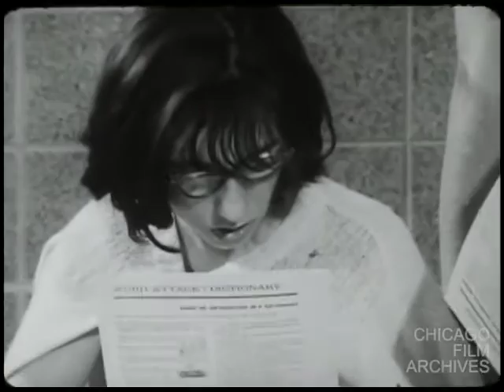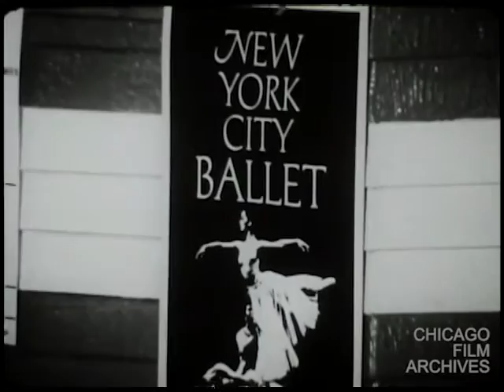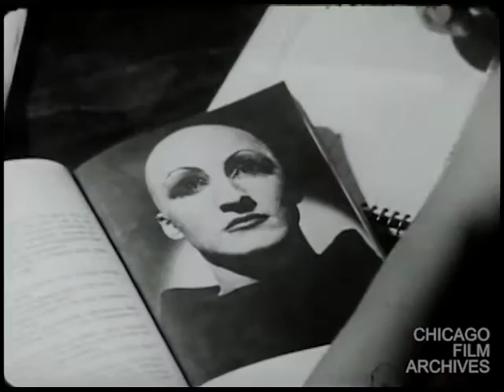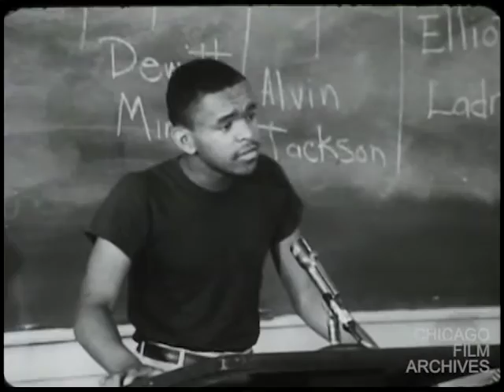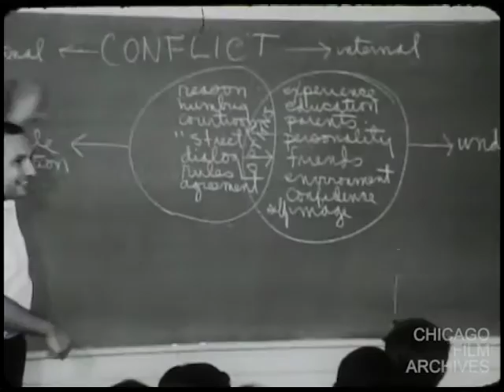A Space to Grow (1968)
Produced in 1968, A SPACE TO GROW is a document of the first years of Upward Bound programs at several Chicago universities. Upward Bound is a federally funded program nationwide that was established in 1965 with the mission to help students engage in learning and inspire them to complete high school and move on to graduate from a college or university. Narrated by Henry Fonda, A SPACE TO GROW shows participants in the programs as they enroll in classes that range from stage production and sculpture to conflict resolution and philosophy, along the way receiving help from instructors and tutors at the schools. In a particularly inspired class, students perform speeches as prominent speakers about race relations, challenging the students to engage in the discussion themselves. By sticking closely to a small group of students, the film creates a deep understanding of the opportunities and effects of the programs. After premiering at an event to honor the first college graduates from Upward Bound, A SPACE TO GROW went on to be nominated for the Academy Award for Best Documentary Short.

Original: 16mm, B&W, sound